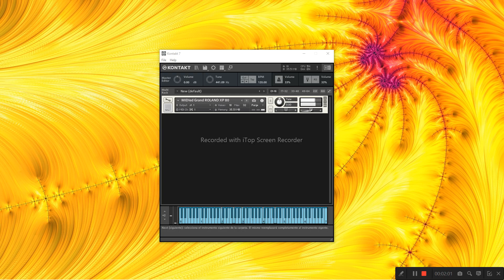samples peru music gratis 2024 para kontakt 7